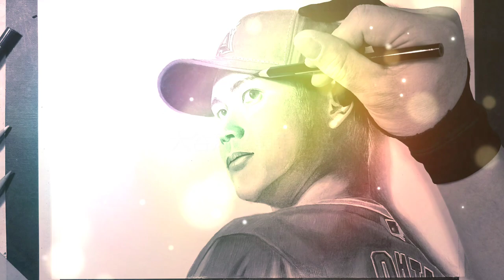【人物画】大谷翔平選手（エンゼルスver）を描く。drawing：Shohei Ohtani（ Angeles ver）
【使用している画材】
紙：スケッチブックA4サイズ
ペン：サクラクレパス 水性ペン ピグマ 黒

【引用】三菱UFJ銀行HP参考
　イラスト模写。
塗り部分にアレンジを加えております。